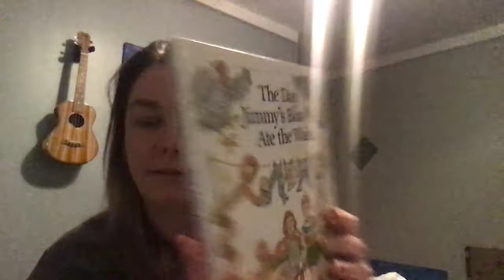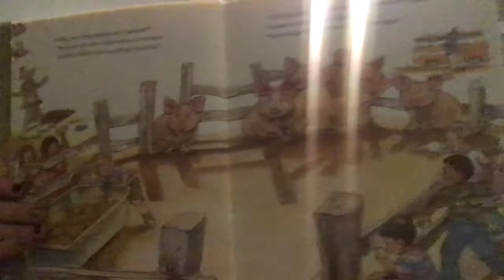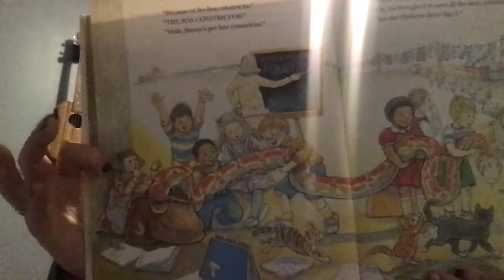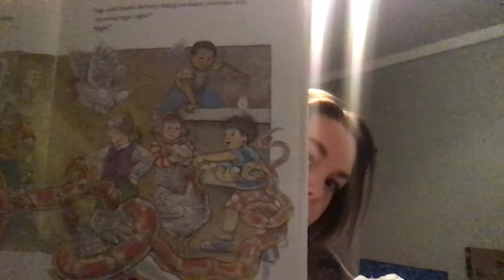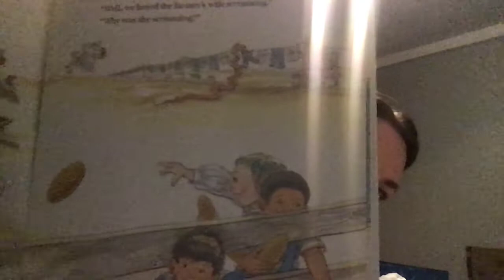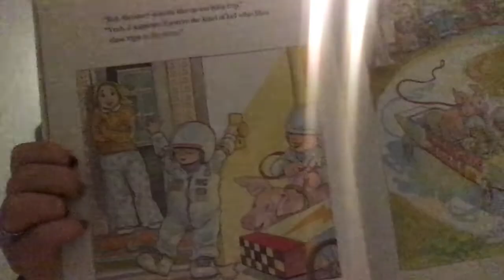the day jimmy boa ate the wash